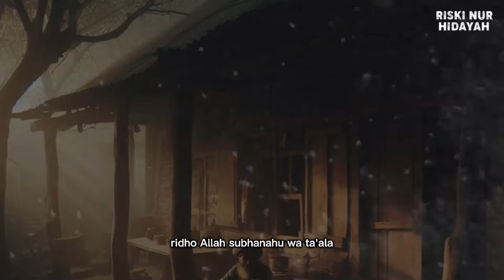KISAH GAGAK, AYAH, Dan ANAK ! Rasulullah Sebutkan Dosa Durhaka Kepada Orang Tua | Sejarah Islam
Pada suatu petang yang mendung, langit dihiasi gumpalan awan yang bergerak lambat di atas mereka, seorang ayah duduk di kursi goyang tua di halaman rumahnya. Di sebelahnya, duduk seorang anak muda yang baru saja menamatkan pendidikan tinggi dengan segala semangat dan impian masa depan yang berkobar di matanya. Mereka duduk bersama, menikmati kehangatan dari sinar senja yang mulai meredup, sambil memperhatikan suasana di sekitar mereka yang tenang namun penuh kehidupan.

Tiba-tiba, terdengar suara keriuhan dari sebuah pohon di dekat mereka. Sebuah burung gagak mendarat dengan gemulainya di atas ranting yang agak rapuh. Mata ayah itu, yang perlahan-lahan memudar warnanya, melihat ke arah burung itu dengan keingintahuan yang tak terucapkan. Dengan gemetar, dia menunjuk ke arah burung dan bertanya pada anaknya yang duduk di sampingnya dengan suara yang penuh harap,

“Nak, apakah benda itu?”

Anaknya menoleh, mengikuti arah telunjuk ayahnya, dan dengan penuh antusiasme menjawab,

“Itu burung gagak, Ayah.” .

Riski Nur Hidayah, Channel Islami yang belajar seputar :
• Cerita Islami
• Sejarah Islam
• Nasihat Islam